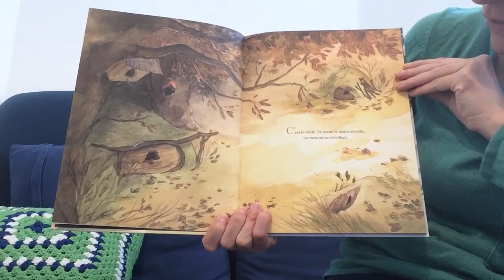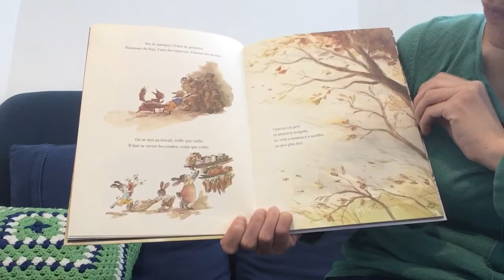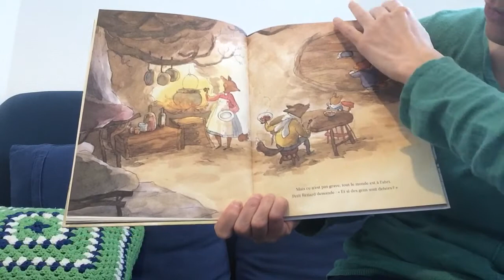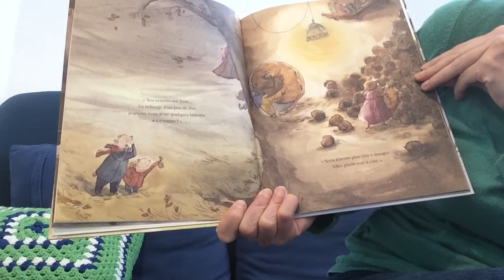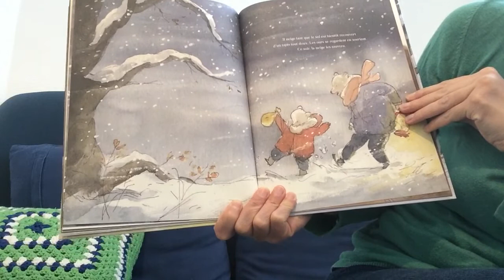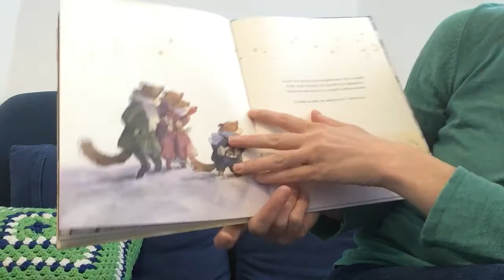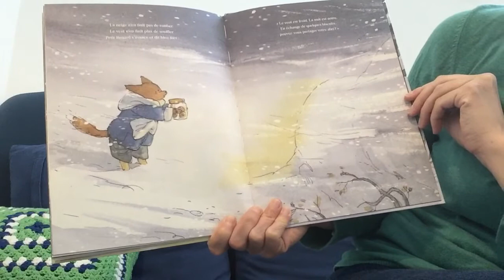19 mars 2020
Lecture de l’album « l’abri » de Céline Claire et QIn Leng